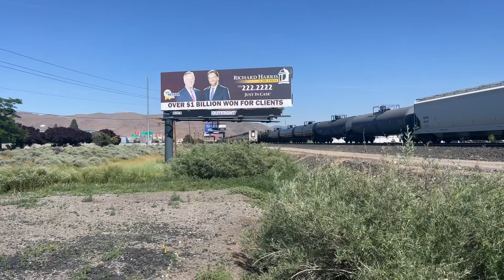Amtrak California Zephyr Train #6 With The Superliner Coach on it Leaving Sparks Nevada